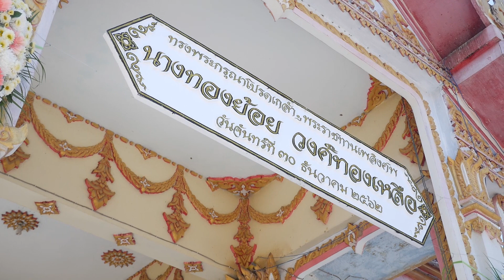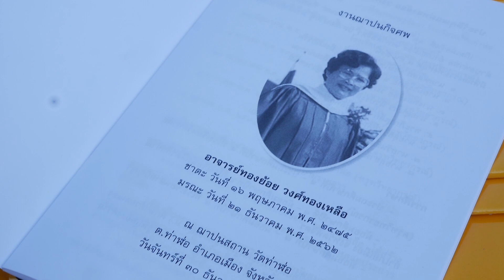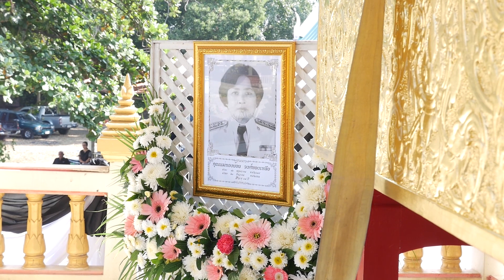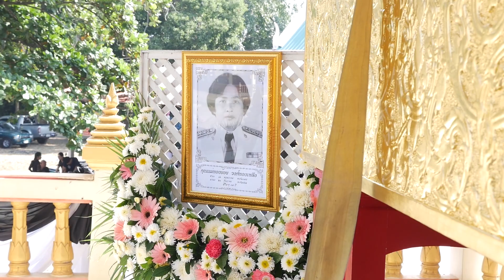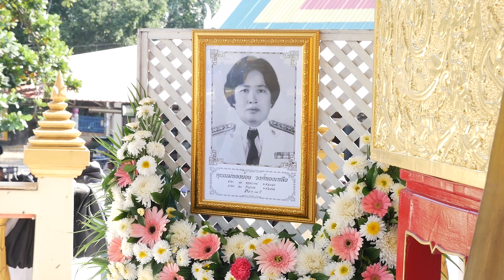นางทองย้อย วงศ์ทองเหลือ